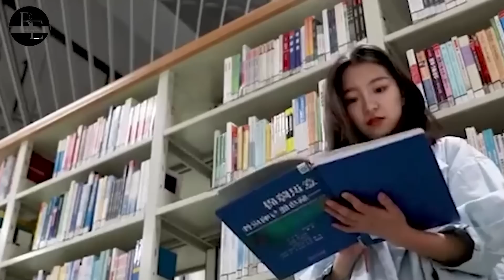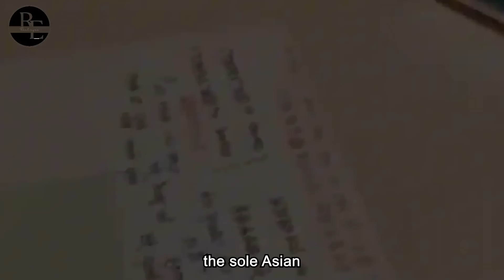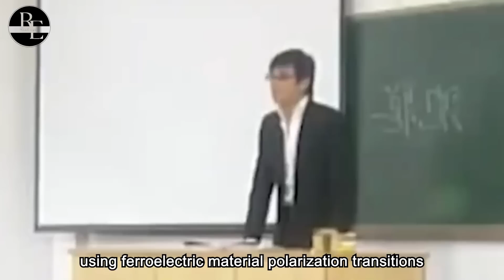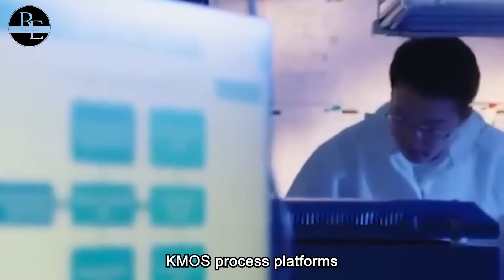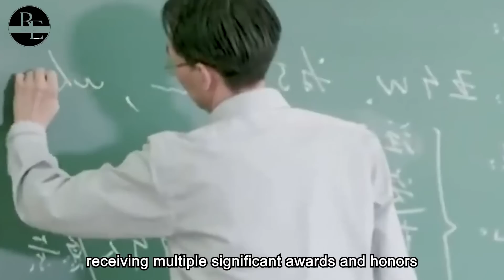This extraordinary woman, who won an international chip award before the age of 30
Did you know? Westerners have long believed that we lack top talents in the field of chips, relying on them for expertise. This extraordinary woman, who won an international chip award before the age of 30, has garnered admiration from foreigners. She is none other than Huang Qianqian, a brilliant talent from Peking University (PKU). In 2006, at the age of 17, she demonstrated exceptional intelligence, rising to the peak by gaining admission to Peking University from Shangrao No.1 High School. In this gathering place of the nation's most outstanding talents, Huang Qianqian stood out. During her academic life at PKU, she worked even harder to study various subjects and enrich her cultural knowledge. After graduating from PKU, she did not choose to go abroad like her peers but continued to stay at PKU for further studies and scientific research.

In 2012, various awards and honors poured in one after another. During her further studies, she became the winner of the Academic New Talent Award for doctoral students and a participant in the Academic Season of the School of Science and Technology. All these accolades surrounded her. Since entering PKU, Huang Qianqian's efforts have been observed by everyone, and these honors are well-deserved. In the years that followed, more honors awaited her. She became the most dazzling star in the scientific research department at PKU. However, there was not a trace of pride or complacency in her. She remained calm and focused on her scientific research career.

In 2017, Huang Qianqian officially joined the ranks of China's future female scientists, making her the only female scholar in our country. From an ordinary girl from an ordinary family, she stepped into the spotlight, becoming an object of envy for others. However, without diligent sowing, where would come the fruitful harvest? Huang Qianqian has never studied abroad; she is a homegrown scientist rooted in her homeland. Nevertheless, she is in no way inferior to anyone. In the past decade, she has published more than 10 papers, some of which were published in internationally renowned journals. In the embrace of PKU, Huang Qianqian has gradually achieved her own success.

At the age of 28, Huang Qianqian became a talented doctoral supervisor. Defeating the stage of the IEE Youth Achievement Award ceremony, she was one of only three winners globally that year. She single-handedly received this recognition in the entire Asia region, making the world take a fresh look at China. She devoted her youth to contributing to China's microtechnology development, tirelessly working day and night. Her relentless efforts were aimed at creating something useful, leaving no detail unexamined and fearlessly attempting countless experiments. Ultimately, she successfully developed a new texture ultra-low-power device, unprecedented internationally.